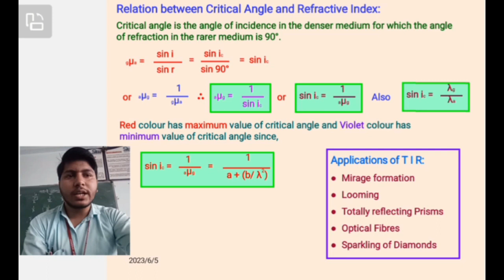Relation Between Critical Angle And Refractive Index By Kapil